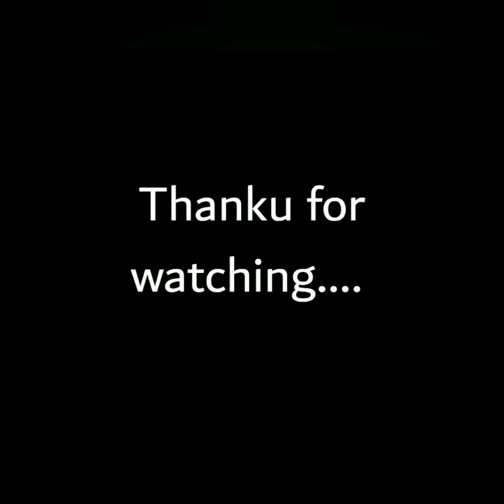Bottle art with invitation card | Bottle decoration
Materials required :
Acrylic paint
Piece of invitation card
Glue